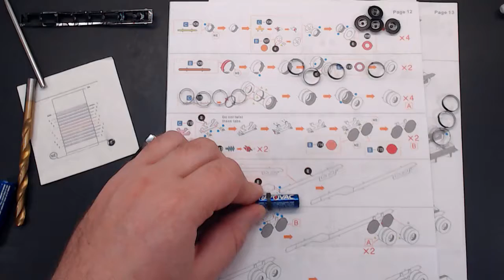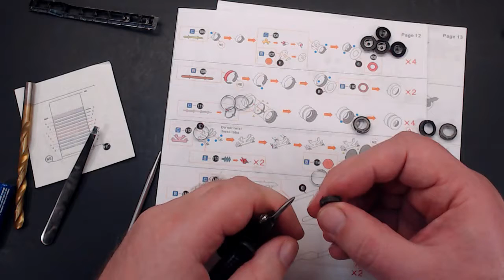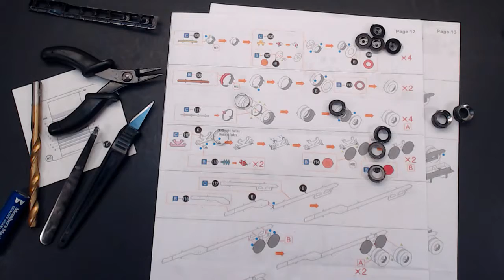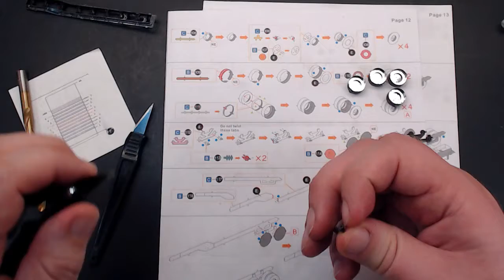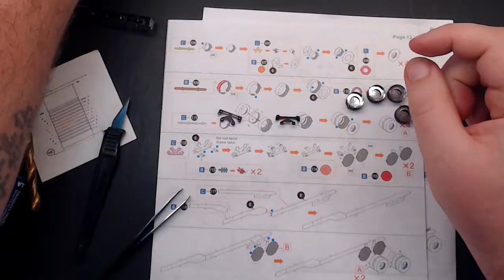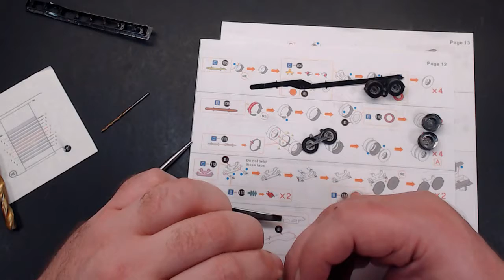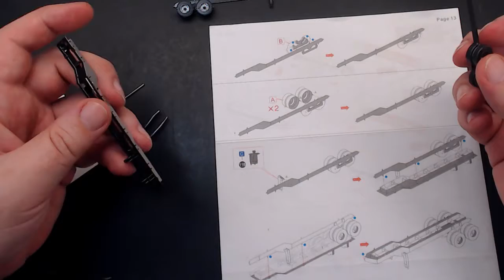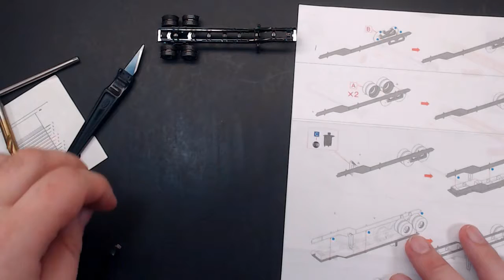And Trailer, Part 2b